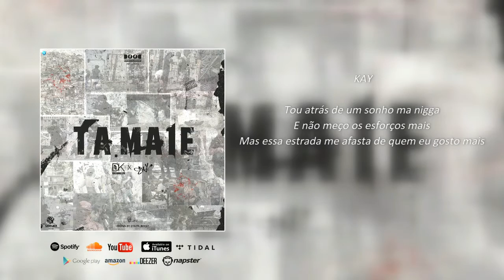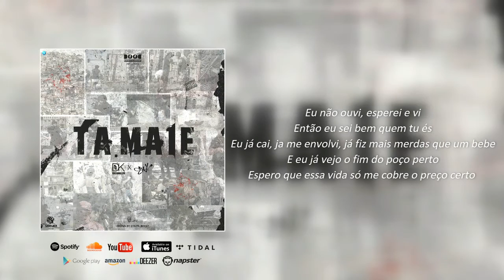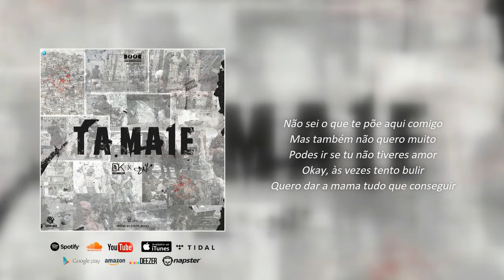Kay & DreamKiller - Tá Male (Prod. By Kay)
Music video lirics by Kay & DreamKiller performing "Tá Male" Produced By Kay.

Produção (video): DOOD Entertainment
Letra: Kay & DreamKiller
Voz Adicional: Luke Senda
Captação e Mistura: DOOD Studio & Cracknobeat
Mistura e Masterização: Cracknobeat
Designer: DOOD Design